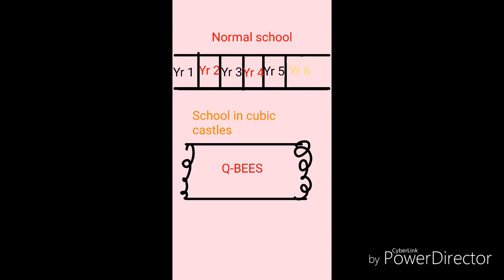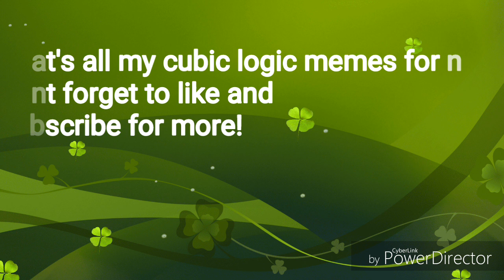Cubic logic MEMES!//Cubic castles memes.